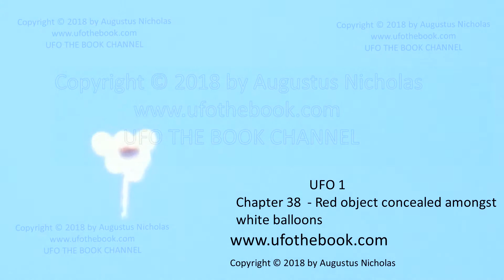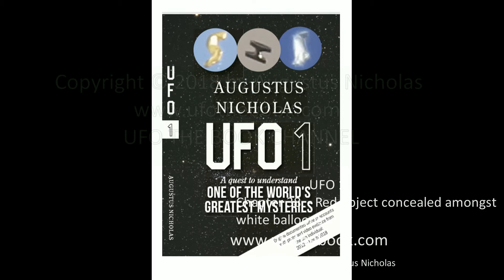UFO 1 - Original UFO Footage-What is this Strange Red object hiding in white balloons? Book-UFO 1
Incredible, Original Sightings. Amazing daytime UFO footage, Videos, Photos, Sightings.
UFO 1 contains the most amazing, absolutely incredible UFO footage, original sightings the world has never seen. Traditional UFO DISC, Paranormal, Humanoids, Interdimensional Biological Entities, Extradimensional Beings, Extraterrestrial Alien Entities all witnessed and documented by Augustus Nicholas.

This object was sighted 18 Feb 2018 over Melbourne, Australia.
Very clear day-time footage.
Looked like a normal red balloon with normal white balloons at first. It floated and moved like a balloon.
Look at this amazing UFO Footage. The video is NOT fake. The video is NOT CGI. When the footage was uploaded to computer the Strange red object is in front of the five or six white balloons. There seems to be a bright red dome on the surface of the red object, which seems to be a significant feature of this object.

Watch my other Original UFO videos to see other strange UFOs and aerial anomalies such as H Shape Metallic Object Craft, Golden Humanoid, The Hooded Man, Red Orb morphing into Red V shape object morphing into a saucer, Cyclic Vertical Plasma emitting object, Alien Demonic Faces in the Sky, Plasma discharging objects in the sky appearing as cartoon images, Blue H Shape Object, Bright Yellow Orange Orbs.
UFO Sightings clear UFO footage. Look at this amazing UFO footage. This is incredible UFO evidence and footage that must be seen. This is excellent UFO footage.

Please visit my web site to purchase your book
The book is full of original documented witness accounts from 2012 to March 2018 from the one person, Augustus Nicholas.
Pushing for UFO Disclosure